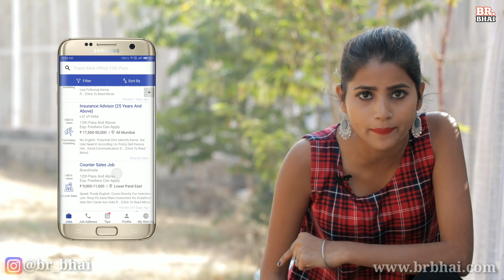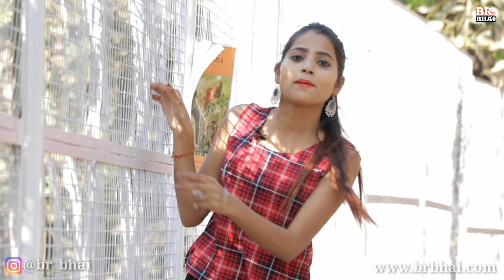SRK: vs Annu Singh | Cheater Boyfriend Prank Part 2 | Prank On Cute Girl | Couples Prank In {BRbhai}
welcome to BRbhai;- SRK: vs Annu Singh | Cheater Boyfriend Prank Part 2 | Prank On Cute Girl | Couples Prank In {BRbhai}

{BR bhai} channel business Gmail ID